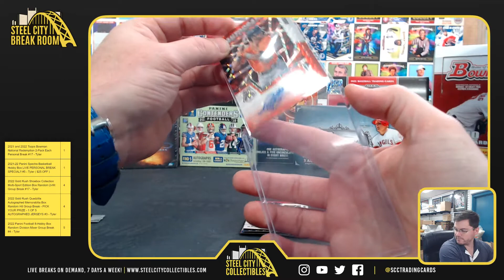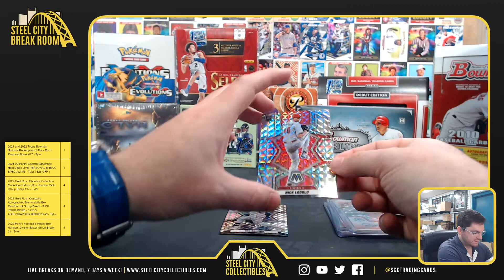2022 Panini Mosaic Choice Baseball Box - Caden